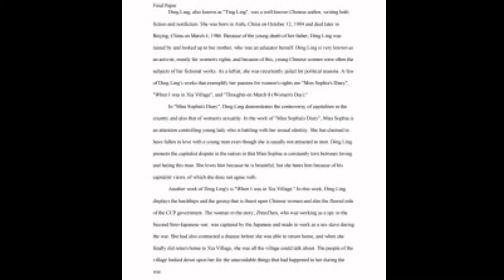Ding Ling Biography - Communist, Propoganist, Female Writer |Great Woman's Biography|Listen Us Info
ding a ling a ling a ling indian song,
ding a ling a ling reggae,
ding a ling a ling ding dong 1958,
ding a ling ad,
dingling barber,
dingling beard,
dingling battery replacement,
dingling beard trimmer,
ding ling biography,
ding a ling baltimore,
dingling trimmer blade repair,
ding a ling school bell ring lyrics,
dingling dingling,
ding ling ding,
dingling dangling scarecrow,
dingling doorbell,
ling er xiang ding dang,
ding a ling sound effect,
ding a ling black eyed peas,
ding a ling eurobeat,
dingling rf-609,
dingling rf-609c,
dingling rf-608,
dingling rf-699,
dingling rf-607,
dingling rf-609 cleaning,
dingling rf 609 battery replacement,
dingling rf 608 battery replacement,
ding a ling of gold tamar,
ding a ling of gold,
ding a ling of gold remix,
ding guo lin,
ding a ling - gaminow & mr pig,
ding a ling hi town djs,
ding a ling 10 hours,
ding a ling hd uk,
ding ling i myself am a woman,
ding ling in the hospital,
dingling dingling indian song,
ding a ling instrumental,
ding a ling remix instrumental,
ding a ling interview,
ding a ling jamaican song,
ding a ling jersey club,
ding a ling jilly,
ding a ling joey styles,
ding a ling judge dredd,
ting a ling ding dong karaoke,
ding a ling karaoke,
ding a ling king piccolo,
ding ling land reform,
ting a ling ding dong lyrics,
ding a ling song live,
ring a ling ling ding dong song,
ding a ling lyrics stefflon don,
ding ling miss sophie's diary,
ding ling miss sophia's diary summary,
dingling machine,
ding ling meme,
ding a ling nicki minaj,
oh my ding ling,
ding a ling club mix,
ding a ling man,
my ding a ling lyrics,
my ding a ling original remix,
my ding a ling simpsons remix,
my ding a ling karaoke,
my ding a ling simpsons episode,
my ding a ling reaction,
my ding a ling tiktok,
ny dingling,
dingling trimmer not charging,
ding a ling friday night dinner,
ding a ling one challenge,
ding ling rockstar,
dingling rf 609,
dingling rf 607,
ring a ling ding dong,
ding a ling simpsons remix,
ting a ling ding dong remix,
ding a ling shabba ranks,
ding ling shanghai spring 1930,
dingling shaver,
dingling shaving machine,
ding a ling indian song,
ding a ling song 1 hour,
dingling trimmer,
dingling tomb,
dingling trimmer charger,
dingling trimmer battery replacement,
dingling trimmer open,
dingling trimmer use,
dingling trimmer hair cutting,
ding a ling thomas us,
ding ling vegetta777,
ding ling writer,
ding a ling wolf,
xue ling ding,
ting a ling ding dong zumba,
dingling rd 128,
dingling 2x1,
dingling 406,
dingling 609,
dingling 608,
dingling 607,
dingling 609 professional hair clipper,
dingling 609c,
dingling rf-609 repair,
dingling rf-9101